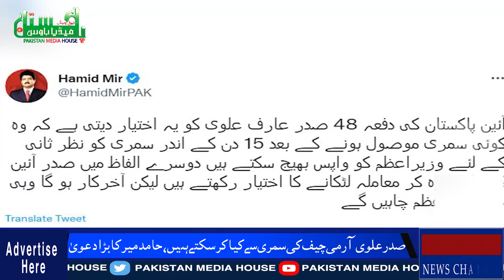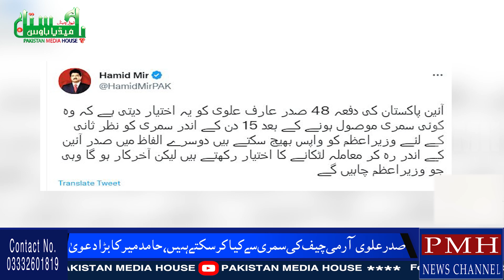صدر علوی آرمی چیف کی سمری سے کیا کر سکتے ہیں، حامد میر کا بڑا دعویٰ